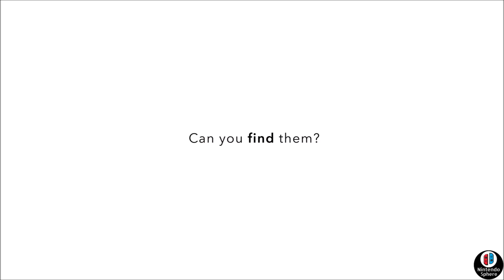24 New Games Announced Nintendo Switch Week 3 January 2021 Reveal & Release January Nintendo Direct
24 New Nintendo Switch Games Announced during Week 3 January 2021.
In this quick wrap up I'll be covering news for a new batch of gaming coming to the Nintendo Switch this and next year.

Nintendo had a hectic week of news and we're going to round them up as well as cover all of the hottest game reveals for everyones favorite Hybrid System!

Episode 192